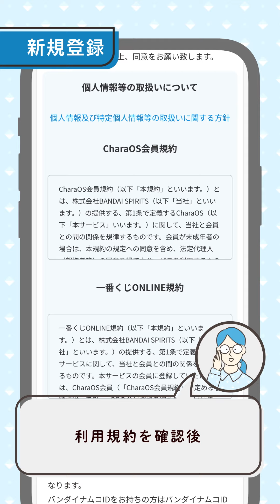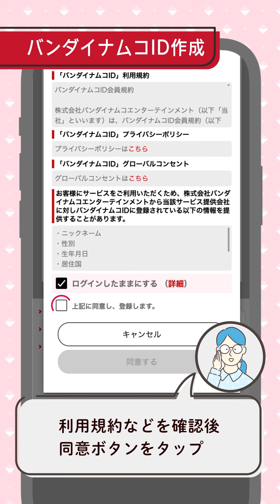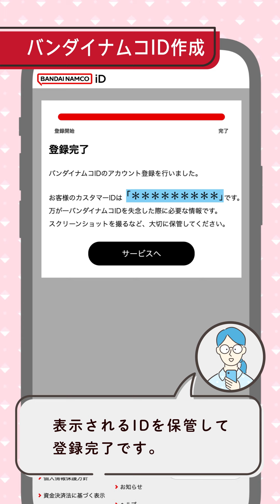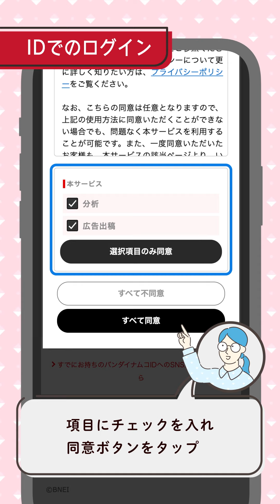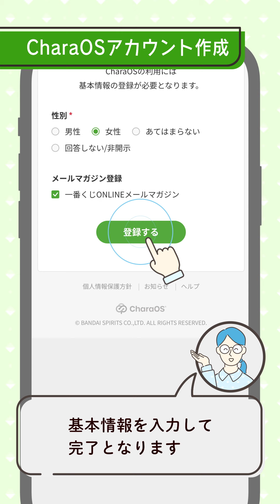【一番くじONLINE】新規会員登録方法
一番くじONLINEの新規会員登録方法を動画でご説明！
これから一番くじONLINEに会員登録される方はぜひご覧ください！

00:00　はじめに
00:45　バンダイナムコIDお持ちでない方
02:45　バンダイナムコIDお持ちの方

サイト改修等により、操作手順が動画の内容と異なる場合がございます。 あらかじめご了承くださいますようお願いいたします。